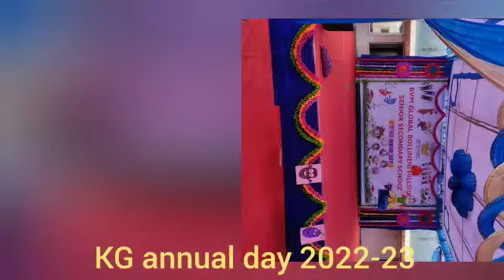27 03 23 KG annual day video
It was a jubilant time for the students of kindergarten of BVMG@BHS - our tiny tots mesmerized the audience with breath taking performances !